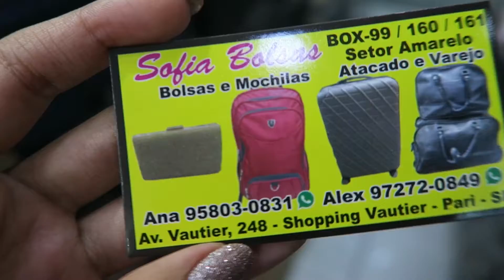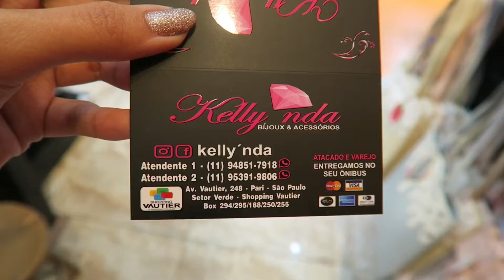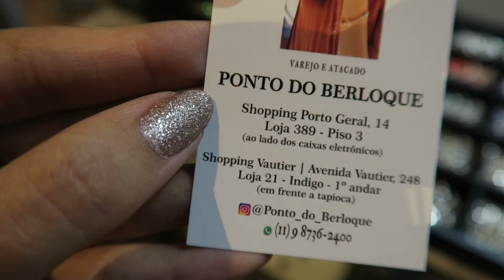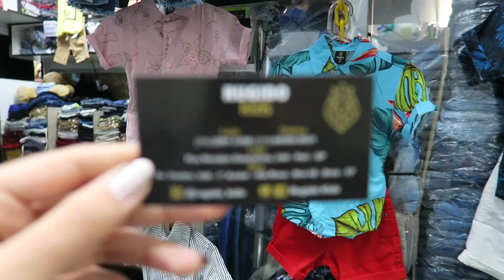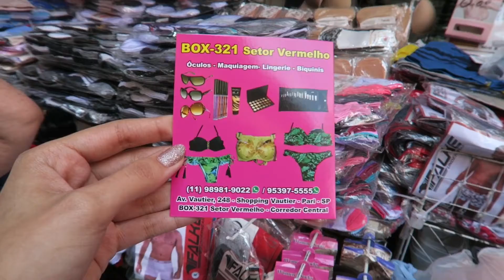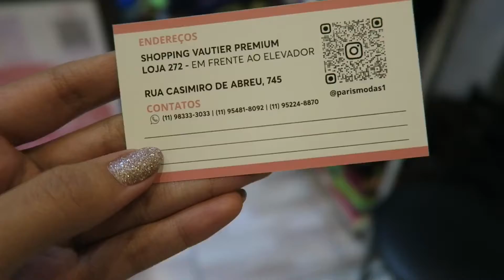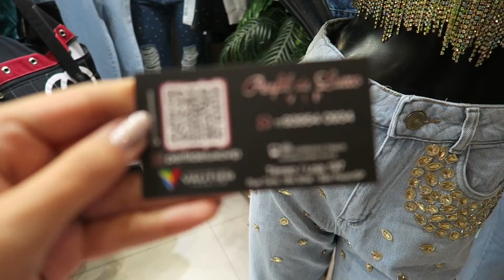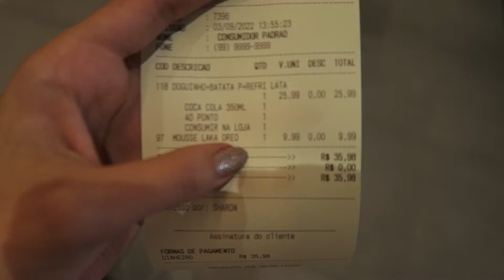VALE APENA COMPRAR NO BRÁS? PREÇOS, SHOPPINGS ONDE COMER | WILKA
Fui na principal rua de atacado e varejo do Brás, onde esta localizado os principais shoppings. Mostrei para vocês um pouquinho por lá e ainda tem muito o que mostrar se vocês quiserem posso gravar parte 2.

📌Assista também

Músico: Jeff Kaale